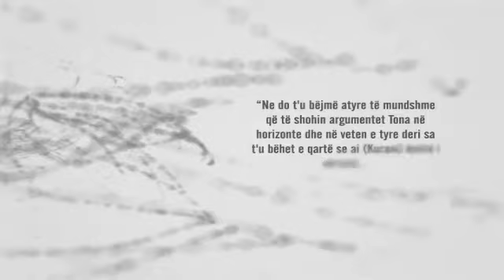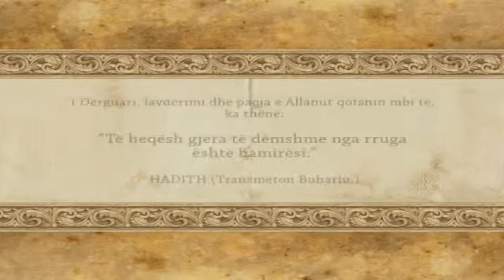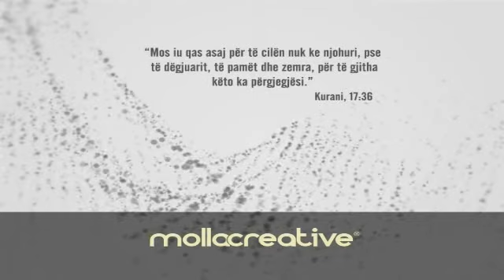16 - Pushimet verore - me hoxhë Enis Ramën